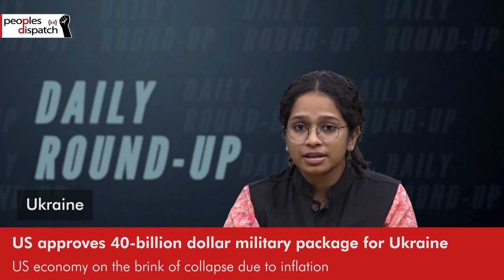Daily Round-up|Two Communist Party leaders arrested in Sudan & other stories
In today’s episode of the Daily Round-up we look at the two Communist Party leaders arrested in Sudan; US approving massive military aid to Ukraine; UN expert warning against US sanctions’ impact on Iran; and Israel’s decision not to investigate killing of Palestinian journalist Shireen Abu Akleh